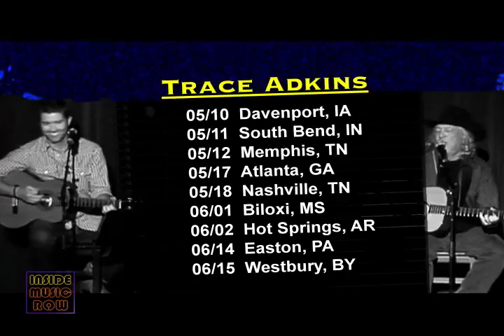Inside Music Row News - Week of April 30, 2012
In this week's show, Bailey brings you the latest news from Rascal Flatts, Brad Paisley, Lady Antebellum, and Josh Turner.  We go Inside The Song with Casey Beathard as he talks about a hit written years ago for Kenny Chesney called 'No Shoes, No Shirt, No Problem.'